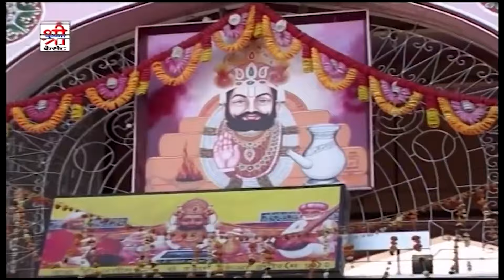रामदेवजी का शानदार गीत Sarita Kharwal के आवाज में - रुणिचे मे ढोल बाजे | Ramdevji का सुपरहिट DJ सांग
RDC Rajasthani Classical Presents New Ramdevji Song "Runiche Mein Dhol Baje"

Song : Runiche Mein Dhol Baje - रुणिचे में ढोल बाजे
Title : Vari O Runiche Ra Raja
Singer : Sarita Kharwal
Artist : Nutan Gehlot, Pooja Sharma, Mamta, Khushi, Altaf, Sharmishtha
Lyrics : Ramlalji
Recording : Maa Sharda Digital Studio, Balotara
Editing : Bhawani Rao
Camera : Sajjan Singh Gehlot
Label : Shri Krishna Cassettes
Category : Devotional
Sub Category : Baba Ramdevji
Producer : Tarun Kumar Hassani
Director : Sajjan Singh Gehlot
DIGITAL PARTNER : RDC MEDIA PVT.LTD.